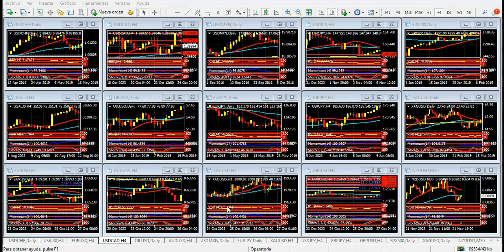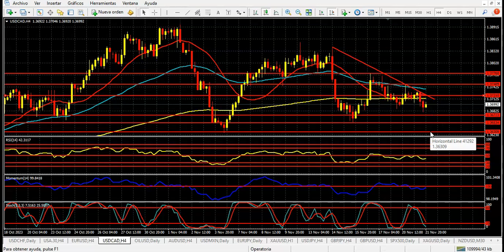Mercado de Divisas Miércoles 22 de noviembre de 2023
El dólar no se rinde y ensaya una recuperación
Hola Amigos, buen día. El dólar ganó la contienda del martes ante las monedas principales, después de un inicio muy flojo. El euro llegó, una vez más, a un máximo de varios meses, al tocar 1.0965, una firme resistencia que no pudo vencer, coincidente con el 61.8% de retroceso de la baja 1.1274/1.0447, máximo y mínimo del año. En tanto, la libra esterlina volvió desde sus máximos, también de varios meses, para buscar la zona de 1.2500.
Las Minutas de la última reunión de política monetaria de la Fed no dejaron mucho para el análisis. La visión de los oficiales del FOMC se mantuvo dentro de lo previsto, sin aumentar la tasa de interés y sin intenciones de hacerlo en los próximos tiempos, salvo algún rebrote inflacionario no previsto. Eso sí, el Comité no piensa recortar la tasa hasta bien entrado 2024, lo cual es una señal de alerta para Wall Street. Sin embargo, las acciones principales siguen creciendo, con el índice Nasdaq en máximos de 22 meses y el resto de los índices en máximos de varias semanas.
El buen clima de negocios no se ve opacado entonces, y el dólar parece prepararse para una nueva baja. Este miércoles será un día casi de transición, dado que el jueves la actividad será nula en Estados Unidos, por el Día de Acción de Gracias.
Sin embargo, la publicación de las peticiones semanales de subsidio por desempleo y el índice final de confianza del consumidor de la Universidad de Michigan podrían impactar en los pares del dólar.
El euro deberá mantenerse sobre la zona de 1.0865 para volver a buscar máximos por encima de los del martes. La superación de 1.0930 sería ideal para la moneda única, que no tendrá muchos desafíos hasta el viernes, cuando se conozcan los datos de manufacturas y servicios en Alemania y la Eurozona. El quiebre de 1.0965 le abrirá las puertas a 1.1010, próxima resistencia de importancia.
La libra esterlina puede buscar 1.2585, que es el 50% de retroceso desde el máximo anual hasta el mínimo 1.2035, desde donde sufrirá una fuerte corrección bajista. La misma, que en realidad ya comenzó desde bastante más abajo, podría adelantarse si la moneda británica pierde la cota de 1.2480.
El yen, en tanto, retrocedió más de 130 puntos desde su máximo en 147.14, nivel que tocó luego de una furibunda recuperación en la sesión asiática del martes. Este movimiento demuestra que el yen tiene vida propia y no está dependiendo en estos días de los rendimientos de los bonos del Tesoro, que bajan lentamente. Sin señales de intervención, y con el euro, la libra esterlina y el dólar australiano estables, la moneda nipona puede estar recuperando posiciones ante la salida de posiciones de carry trade, que son habituales cuando las tasas son tan altas en Estados Unidos, Reino Unido, Europa o Australia, y negativas en Japón, como ocurre actualmente. El quiebre de 148.00 podría darle un nuevo impulso al yen, aunque su sobrecompra de corto plazo no parece permitirle ir mucho más allá de 147.70.
La onza de oro obtuvo ganancias importantes el martes, superando nuevamente los 2000 dólares. De este modo, el metal precioso ofrece un panorama alcista, que deberá confirmar superando la zona de 2015 dólares en el corto plazo. De otro modo, una corrección bajista de importancia, que lo lleve a la zona de 1960 dólares, es lo que puede esperarle a la onza.